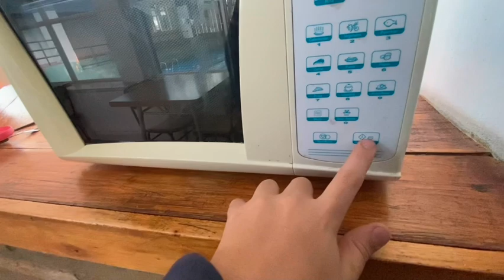Vlog en el colegio (especial 25 de mayo) 🧡